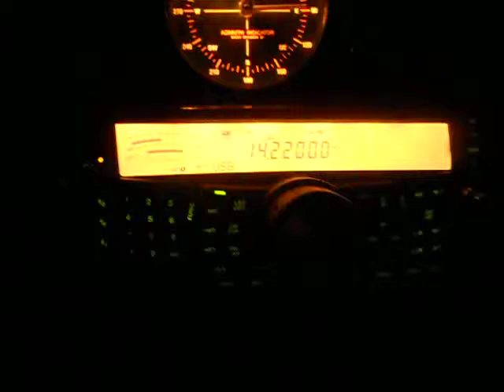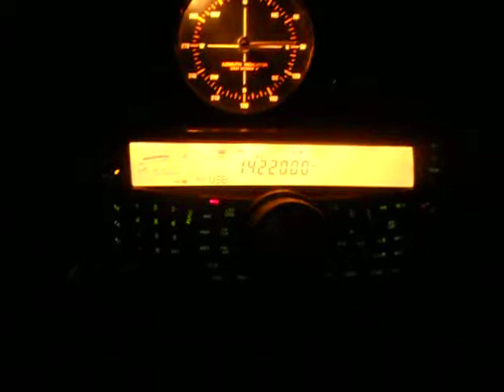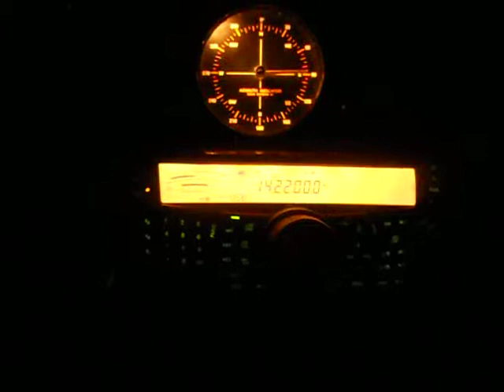ZA1E-Sadik Agalliu-Tirana- ALBANIA - 20:16 utc-20-May-2014-20 meters band